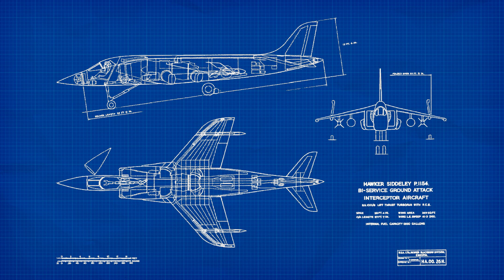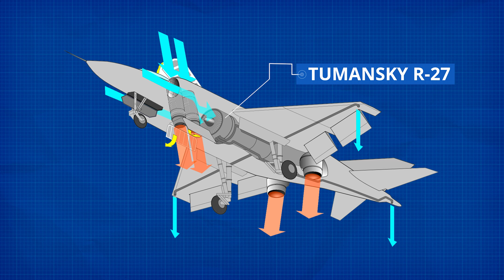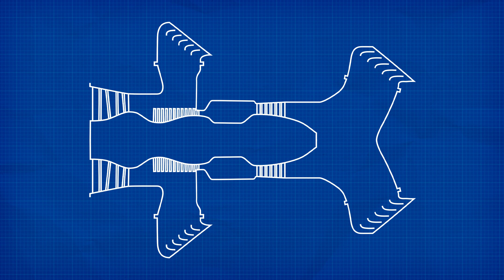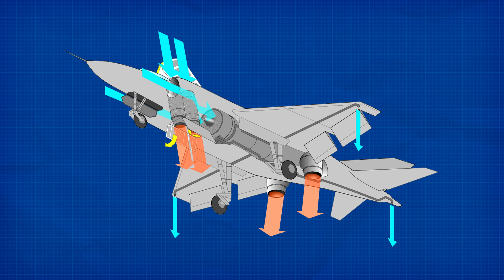Yak-38: The Soviet's Failed Attempt at a Harrier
Unveil the Soviet Union's ill-fated answer to the legendary Harrier in this gripping aviation tale! From its troubled development to catastrophic operational history, discover why the Yak-38 VTOL jet became an infamous relic of failed technology.